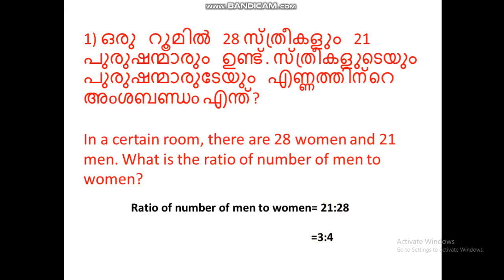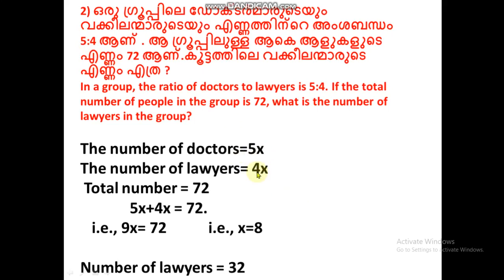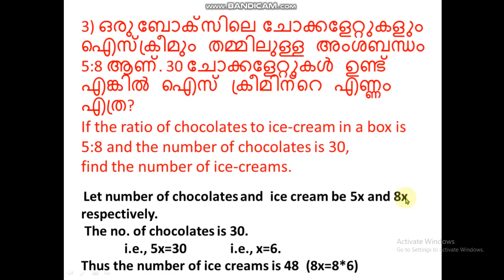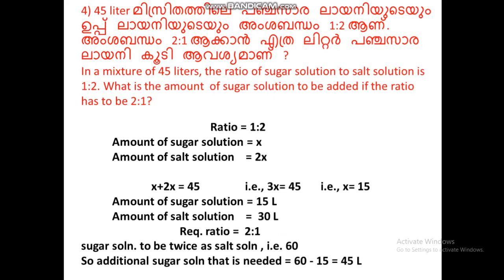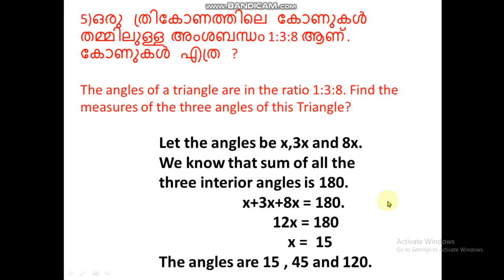Ratio(part 2)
Problems based on the topic Ratios.